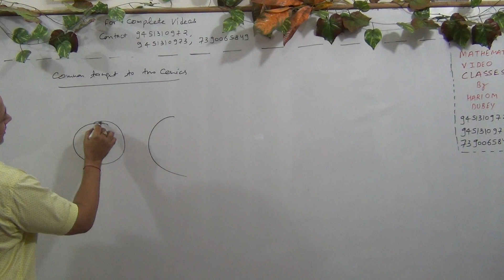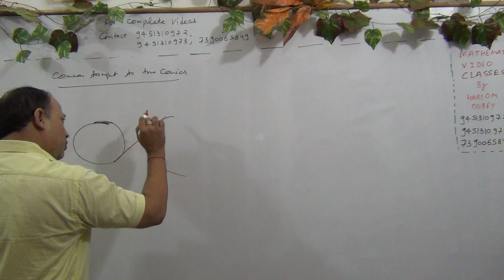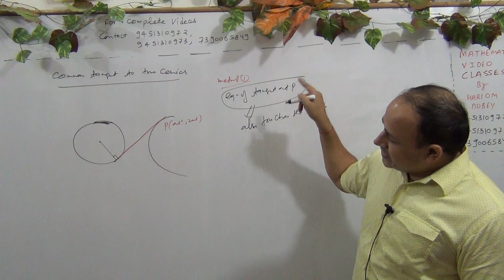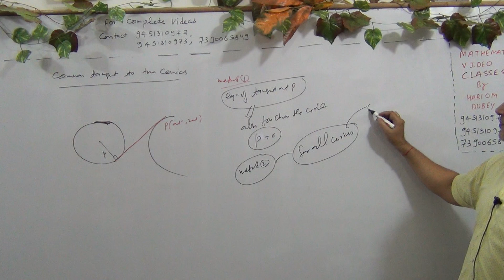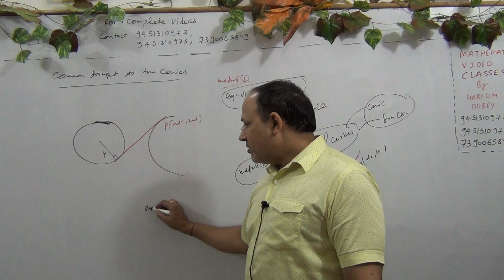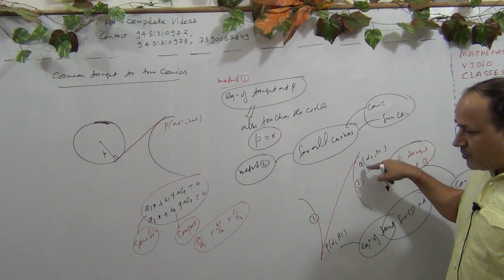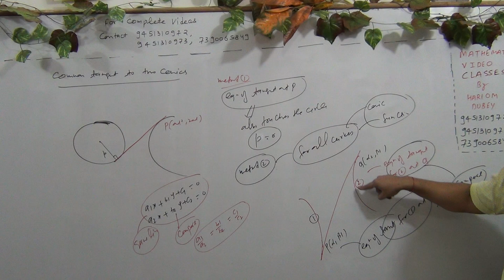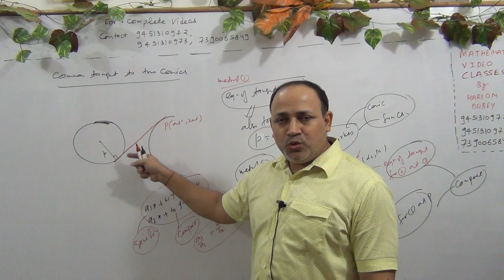Conic section & Tangent normal IIT Mains and Advanced (L-145)